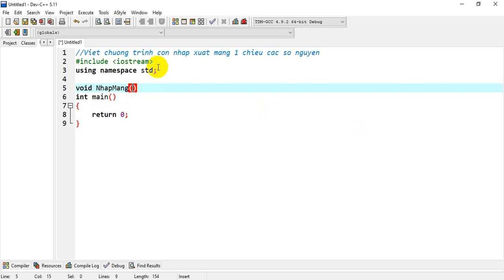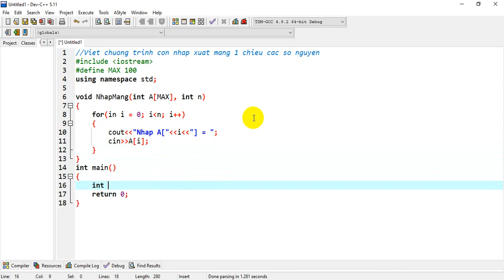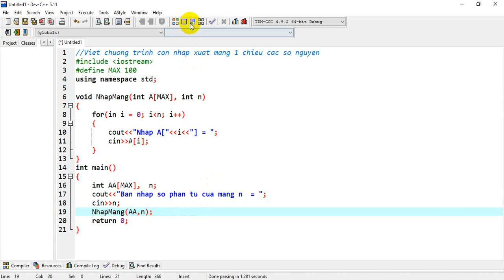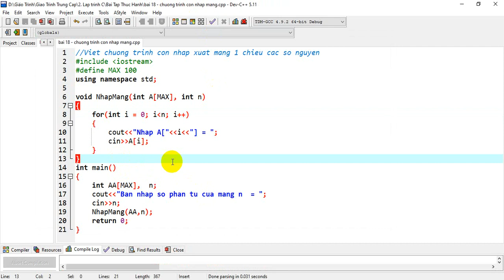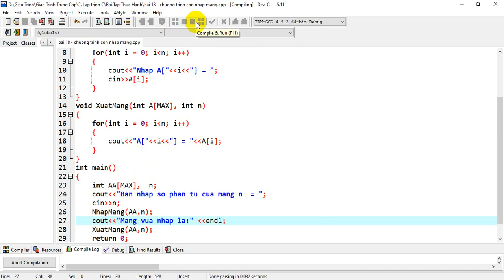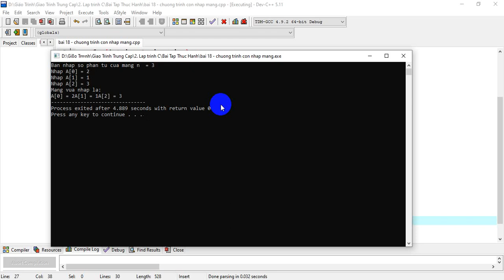Chương trình con nhập xuất mảng số nguyên 1 chiêu - Lập trình căn bản C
Chương trình con nhập xuất mảng số nguyên 1 chiêu.